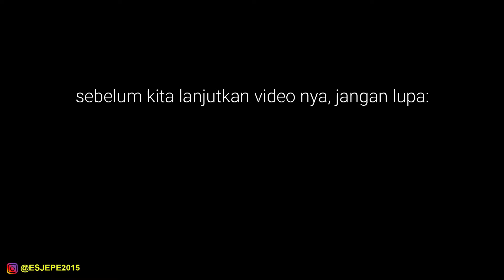MUKBANG TAGAR TAHU GARING ORIGINAL TAHU GORENGAN CRISPY KRIUK JAJANAN INDONESIA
Halo temen-temen, yang kangen mukbang yuk segera merapat. Kita mulai dengan makanan sejuta umat, mukbang tahu gorengan kriuk. Jajajan indonesia yang banyak disukai. Sekarang lagi banyak penjual tagar di surabaya. Yang pertama kali saya tau namanya tagar atau tahu garing.

Bagi yang baru mampir di channel Esjepe, jangan lupa cek semua video mukbang lain yang lebih seru tentang kuliner indonesia